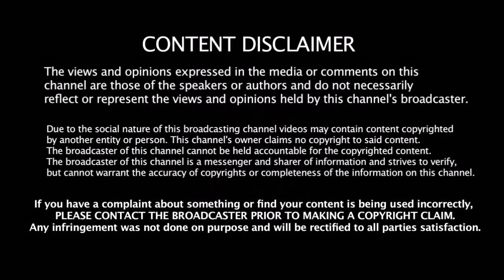ஆடுகளத்தில் CSK வீரர்கள் செஞ்ச 4 முக்கிய விஷத்தை பாருங்க | CSK Vvs RCB